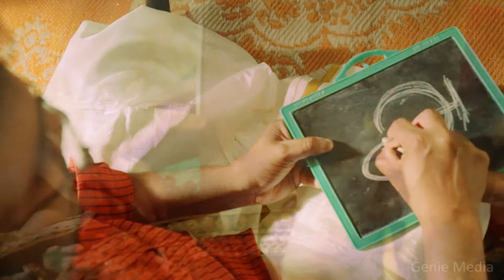FetNA 2013 - Mithran Maharajan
A Promotional video for umbrella organization FetNA. Concept and Direction - Mithran Maharajan
Produced by Genie Media, Canada
Original Music by Balamurali Balu
Flute by Vijay Venkatesh Kannan
Cast
In Order of appearance
Panapaakkam Sreenivasan
Chakrath Krishnan
Malcolm Ponnayan
Roger Malcolm
Shobna Sharma
Kriya Patel
Kousalya Sreenivasan
Serena Yogaraj

Director of Photography Henrieta Hansikova
Editor Benjamin Cheng
1st Assistant Cameraman -  Lanny Bolger
Key Grip -  Santhosh Ramdoss
Production Manager - Ada Tsang
Make Up - Aneela Hassan